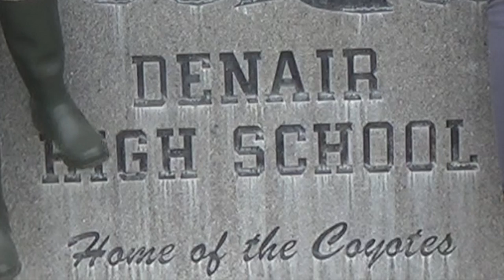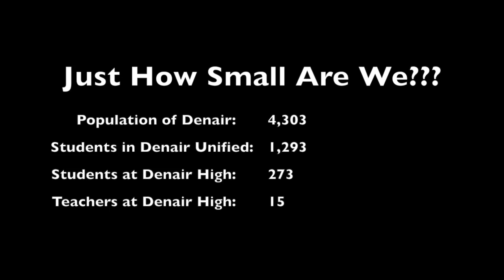Life In A Small School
This video is about Life In A Small School